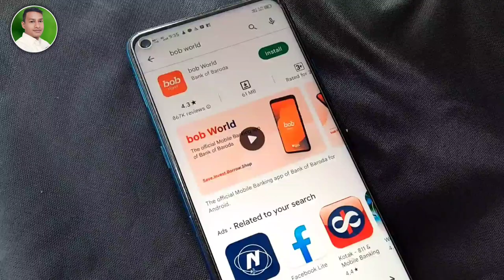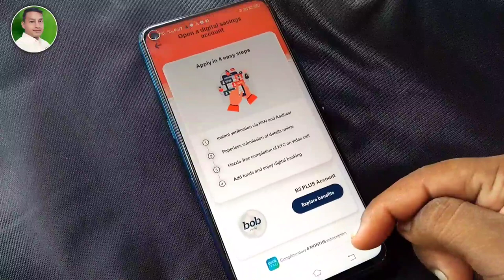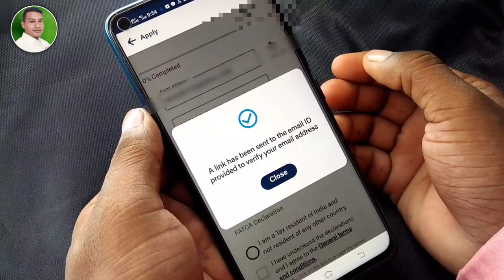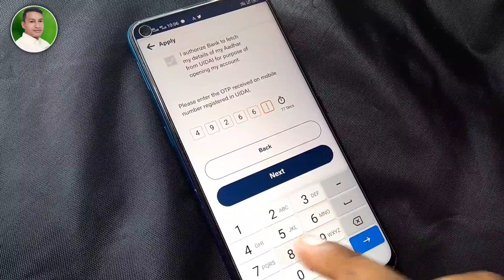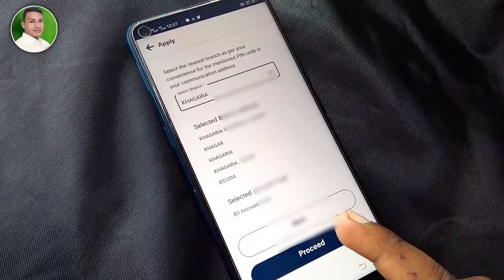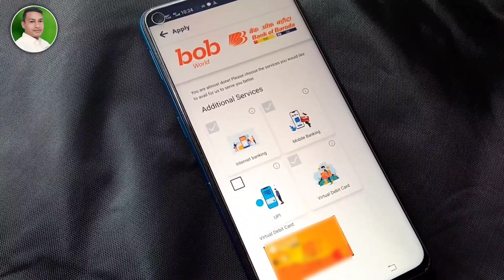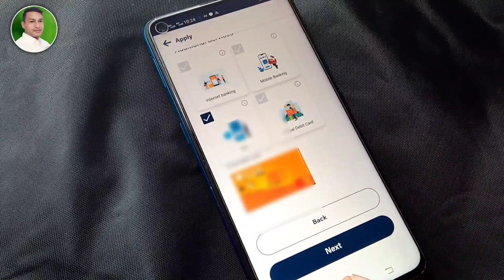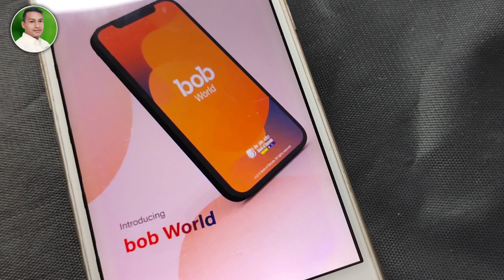Bank of Baroda Zero Balance Account Open Online 2022 | BOB Zero Balance Account Open kaise kare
Bank of Baroda Zero Balance Account Open Online 2022 | BOB Zero Balance Account Open kaise kare | BOB World Account Open zero balance

BOB Zero Balance Saving Account Open

bank of baroda account open instant debit card

BOB Account open instant virtual debit card

BOB Zero Balance Account open instant Video KYC

bob video kyc kaise kare

bob zero balance account open

bob zero balance account open problem

bob world se money transfer kaise kare

how to electricity pay in Yono SBI

107 of the Copyright Act 1976, allowance is made for "fair use" for purposes such as criticism, comment, news reporting, teaching, scholarship, and research.Fair use is a use permitted by copyright statutes that might otherwise be infringing. All credit for copyright material used in video goes to a respected owner.